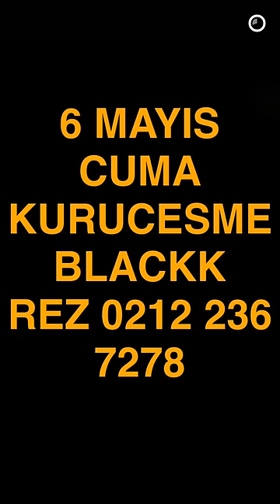Samet Liçina Bursa'ya gidiyor (04.05.16)